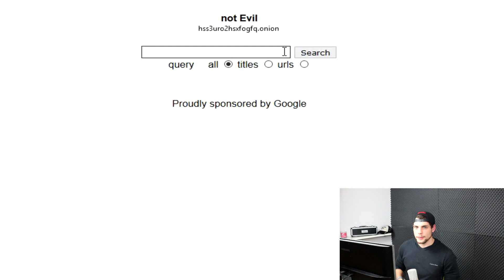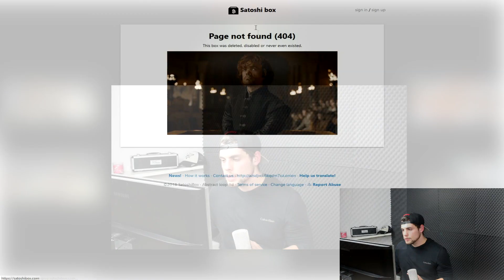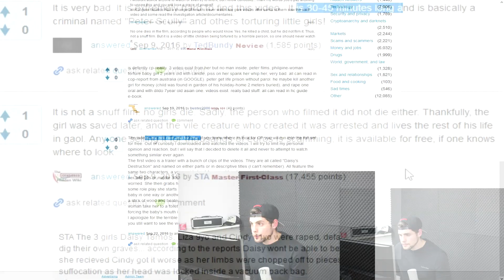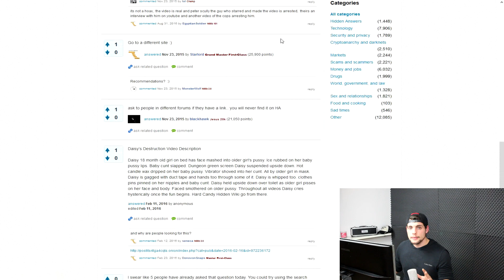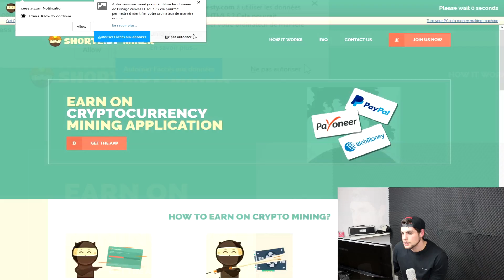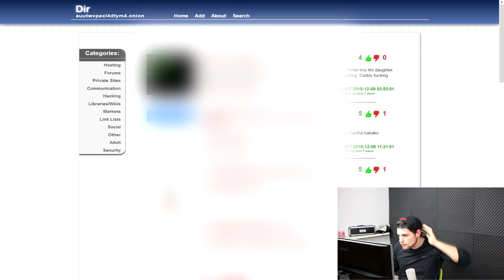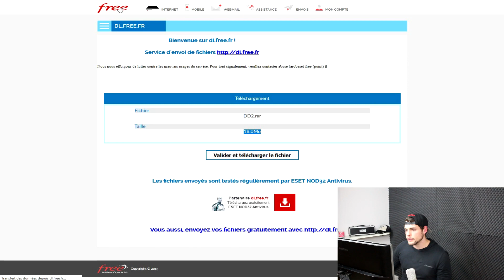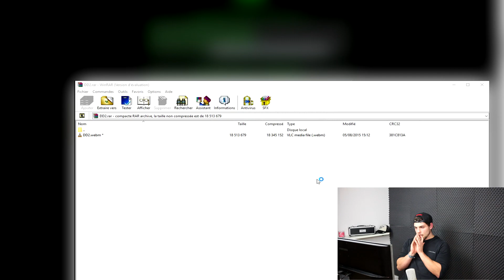InToDeep: La VIDEO du PSYCHOPATHE du DARKNET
Peter Scully, un psychopathe comme on en voit rarement. Il a marqué le Darknet à cause du contenu morbide qu'il y publiait... Et je me suis lancé en quête de cette vidéo légendaire.

Eachfiive est une chaine composé de deux membres: Eachfive et ProtoX. Nous aimons vous partager notre adoration pour les mystères de notre planète, que ce soit les sujets les plus improbables aux plus terre à terre. Je t'invite donc à nous rejoindre et venir découvrir la multitude de contenus que l'on propose sur notre chaine

► Nos 3 séries phares ◄

● "La vérité sur": Dans cette série nous traitons toute sorte de sujets tel que le paranormal, les théories du complot, l'actualité, phénomènes étranges et inexpliqués ou encore de science. N'hésite pas à découvrir ou redécouvrir les "LVS" en te rendant
● "In To Deep": Cette série est un peu particulière car elle te plonge dans les profondeurs du Darknet. Entre légendes urbaines tel que les Redrooms jusqu'aux recoins les plus sombres, le Darknet n'a pas fini de vous surprendre.
● "CreepyPasta": Les CreepyPasta sont bien connu qui n'a jamais entendu parler du fameux Slenderman qui lui même en est un. Il essaye pleins d'autres histoires qui font froid dans le dos, vient frissonner avec nous